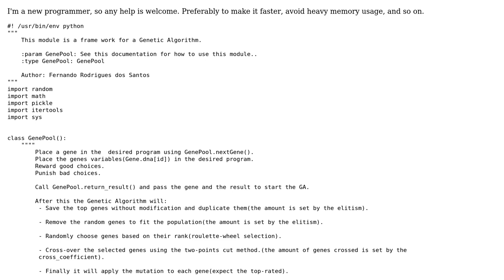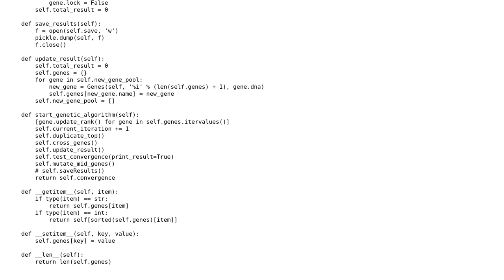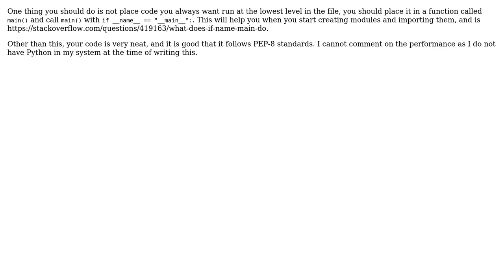Code Review: Genetic Algorithm in Python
With thanks & praise to God, and with thanks to the many people who have made this project possible! You are responsible for your own actions.